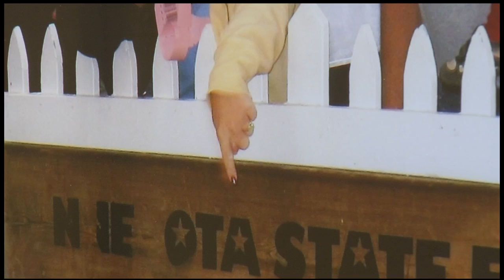Weekend Showcase: State Fair views at Robbin Gallery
The State Fair is just around the corner, but you can view some classic photographs of the fair at the Robbin Gallery in Robbinsdale beforehand with a new photography exhibit titled, "The Great Minnesota Get-Together."
“I've been going to the state fair for years and years and years,” said John Mihelic who has documented the fair through photographs.
“The Minnesota State Fair is an interesting collection of experiences. I mean there are millions of impressions, millions of things to look at."
It’s true. The Great Minnesota Get-Together is a photographer's dream for a variety of reasons, and Mihelic is not alone in this Robbinsdale exhibit. Charles Hezsely joins in with his fair photographs as well.
“It's one of the few places where you're expected to be taking pictures. In many places people are kind of resentful maybe about having their picture taken, but at the State Fair everybody is in a pretty good mood,” said Mihelic.
"The Great Minnesota Get-Together" exhibit is on display at the Robbin Gallery in Robbinsdale through August 27.